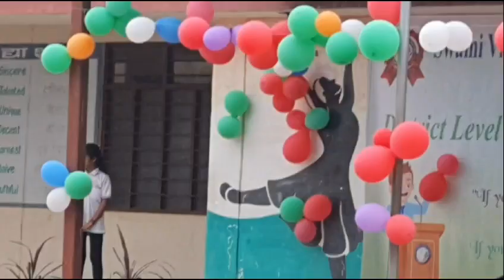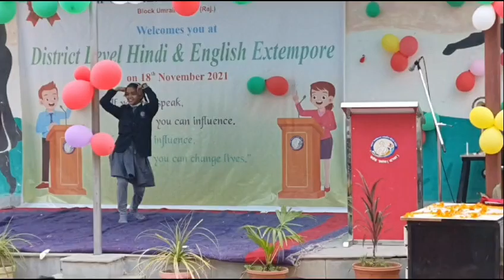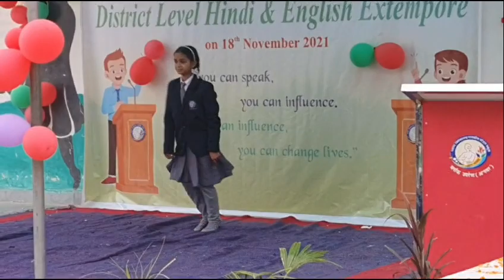Best Dance performance by SVGMS student